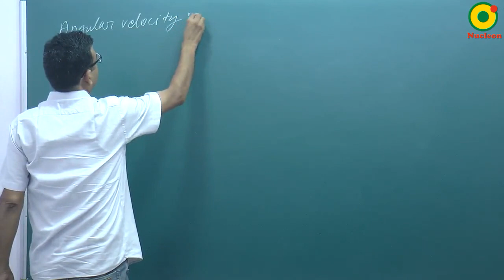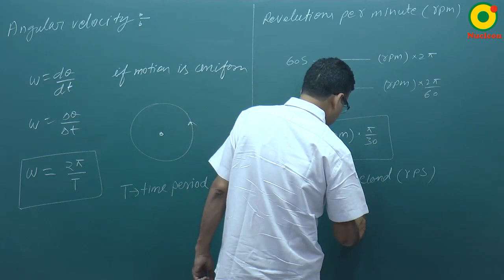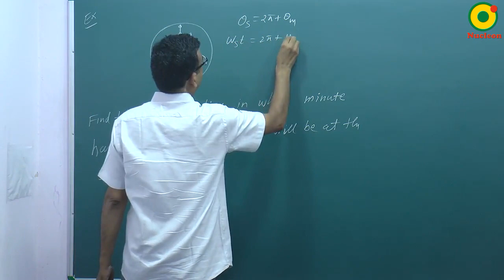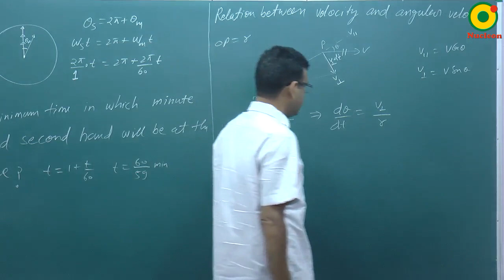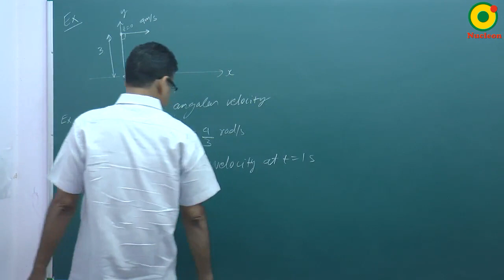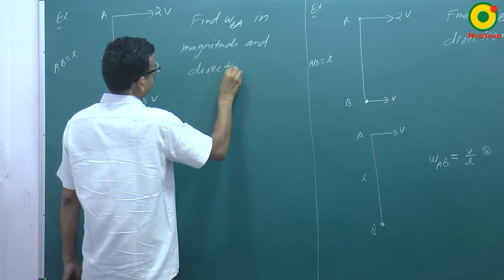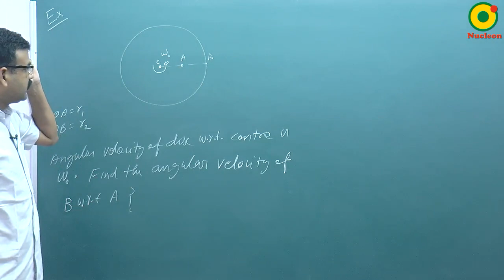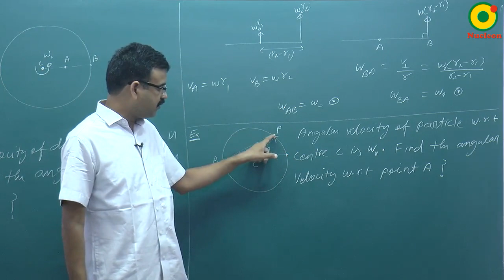Circular Motion -03 By RS Sir B.Tech IIT Kanpur @ NUCLEON IIT JEE / NEET PHYSICS KOTA